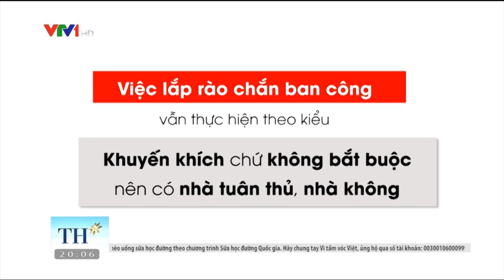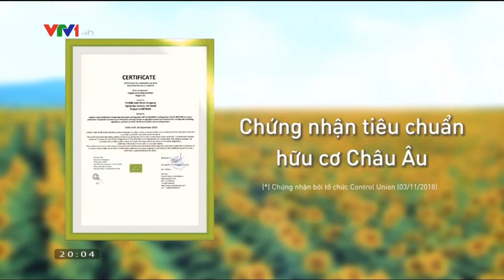Có nên lắp rào chắn tại ban công chung cư? | VTV24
Có hay không lắp rào chắn thì điều quan trọng nhất vẫn là ở các bậc phụ huynh phải chủ động quan tâm tới sự an toàn của con em mình.